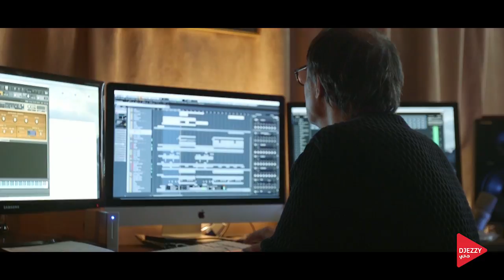DJEZZY | Pluriels #13 avec Safy Boutella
Pluriel_S est une rencontre inédite entre Safy Boutella et 10 artistes talentueux, des étoiles montantes algériennes que Safy a décidé de coacher en développant leurs musiques.
De toutes les compositions des artistes, Safy boutella choisira un titre. Il arrangera et recomposera ce titre à sa manière pour leur donner un nouveau souffle. Avec un objectif final de réaliser un album hors du commun, unique et varié regroupant tous les artistes de l’aventure PLURIEL_s.